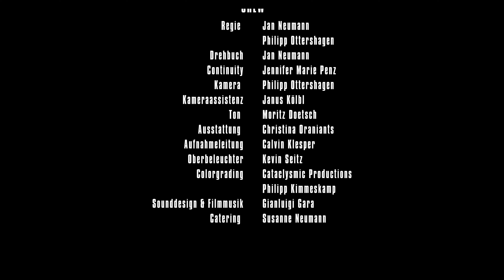home invasion 2/2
„home invasion“ ist kurzer Action Kurzfilm, welcher als Startschuss für den Kurzfilm „Scho“ gilt.

In „home invasion“ geht es um die Schlüssel zu etwas Großem! Daher sind mehrere Männer auf der Suche dieser Schlüssel, welche sie unserem Protagonisten führt.
Als dieser nach Hause kommt, bemerkt er die Spuren des Einbruchs, woraufhin ein blutiger Kampf entfacht.

@scho.film auf Instagram